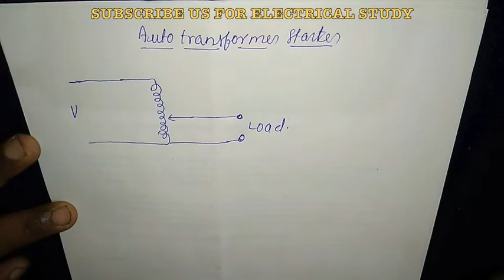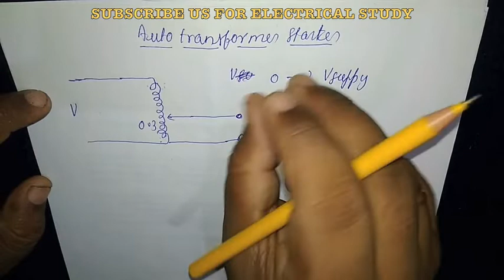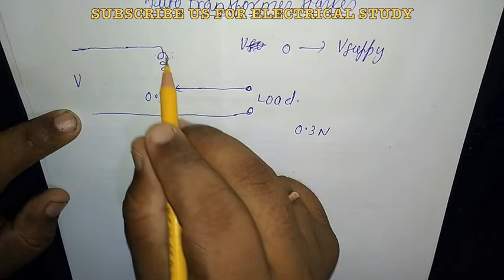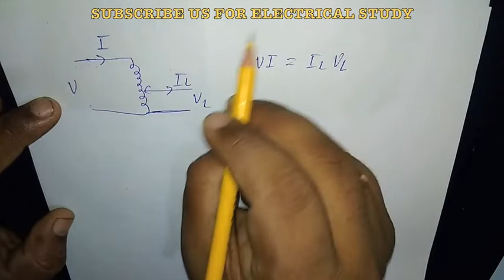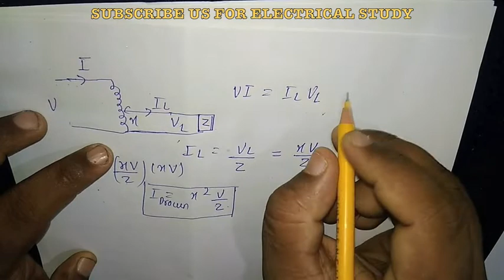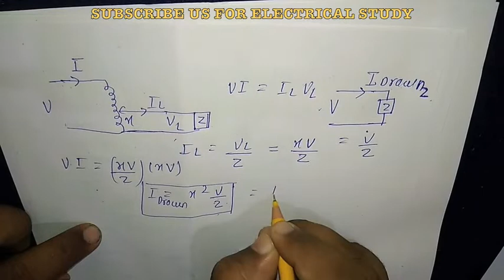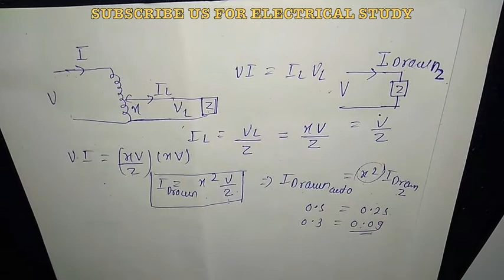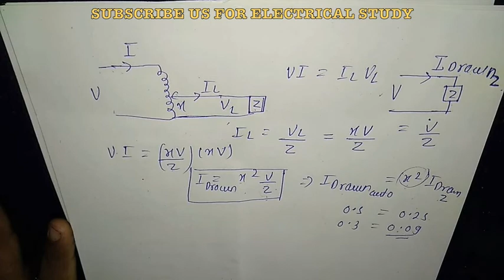Lecture 25.Basics Of Autotransformer and Autotransformer Starter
In this video we will study about the basics of autotransformer and why it is used as Induction Motor starter.Here we will do the elaborate study and will derive the output voltage in a very easy way.

Your financial support will help as we are a Start-Up that need money to survive,these video will keep on coming to contribute in  your education in some way even without  it as Promethions support free higher education.
₹50/₹100/₹500/₹1000
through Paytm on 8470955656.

Our believe is to make the high quality education accessible to the everyone for free.